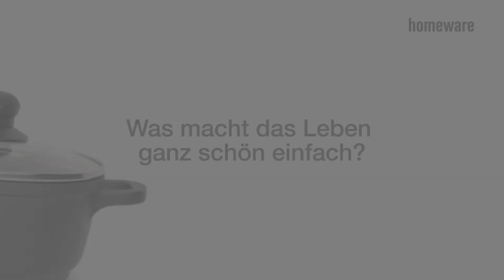Homeware - Die praktischen Dinge für den Haushalt